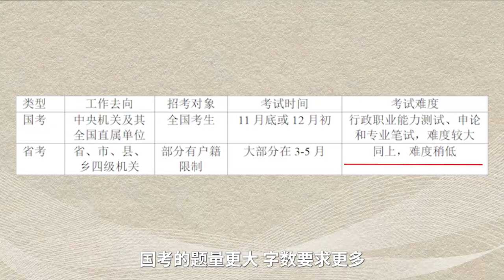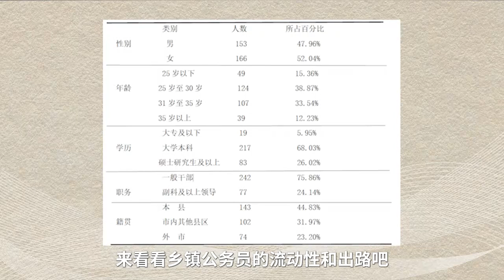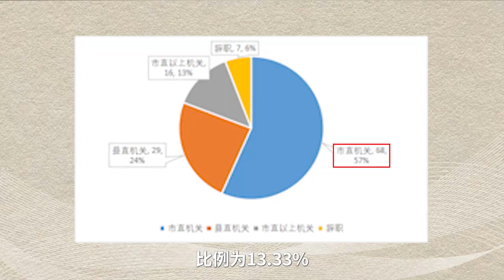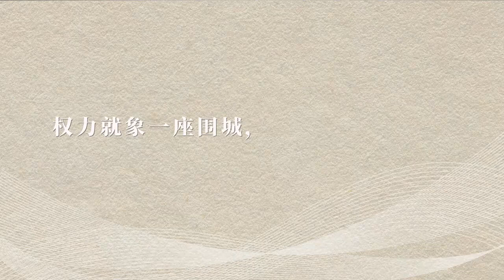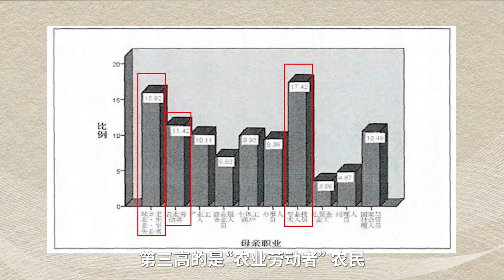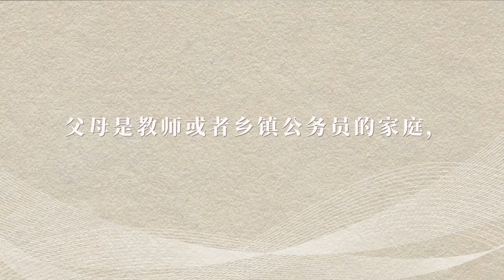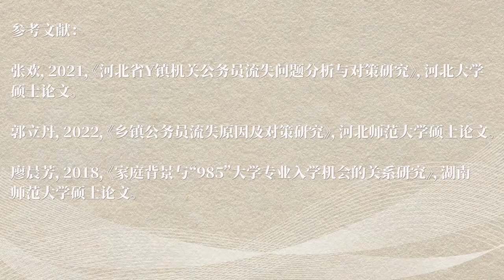乡镇和街道的倒挂现象【聂辉华教授：基层中国的运行逻辑】